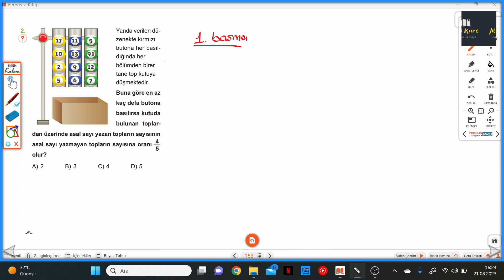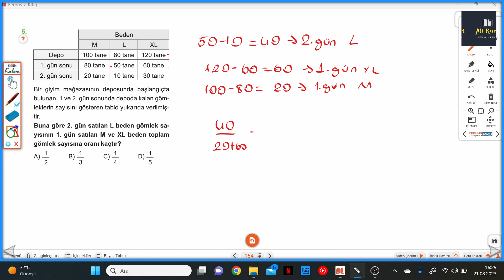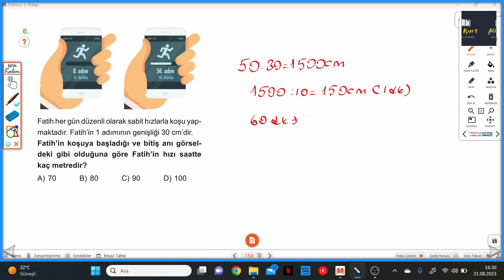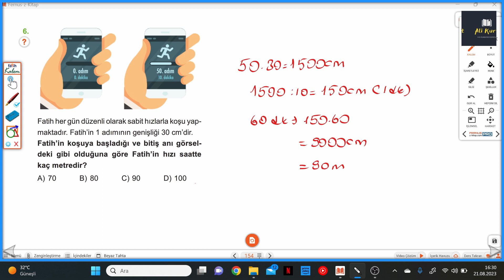6.SINIF MATEMATİK SAHNESİ S.153-154 PROVA SAHNESİ 11